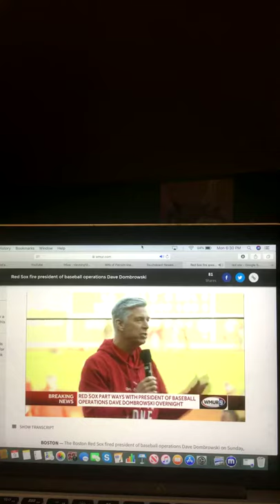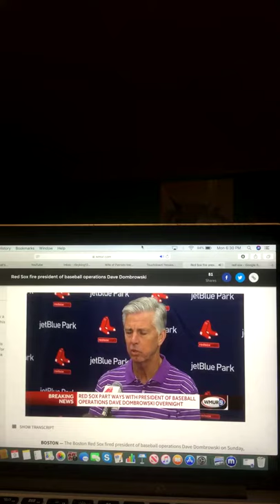Sports With Riley King